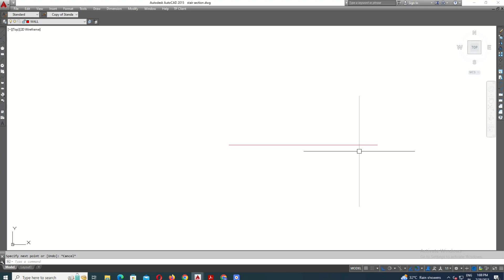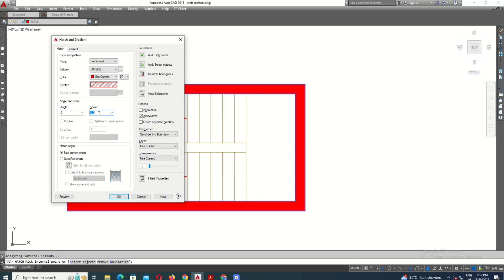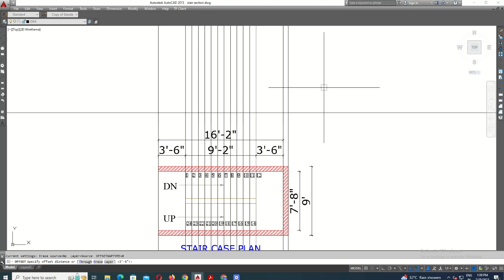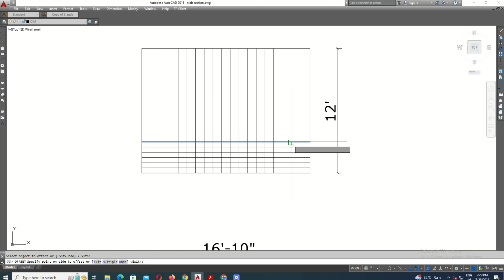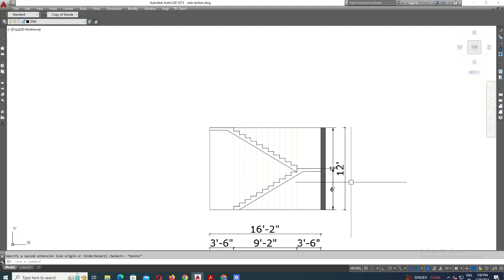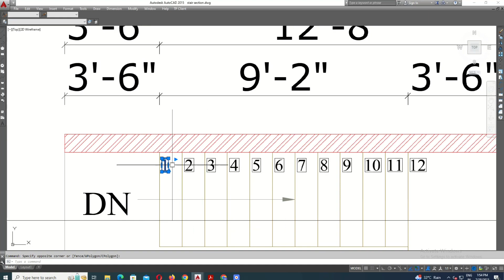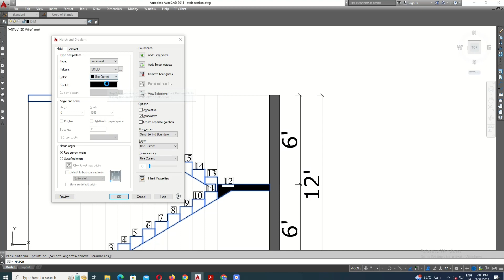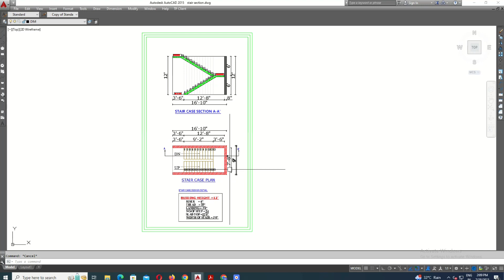How to design Dog legged staircase in autocad step by step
How to draw Dog legged staircase design step by step in AutoCAD  tutorial.

Your quarries:-
How do you make dog-legged stairs in Autocad?
What is the dimension of dogleg staircase?
How to make dog stairs?
What is dog-legged stair?
Why is it called dog-legged staircase?
How do you draw stairs in Autocad?
How to design dog legged staircase?